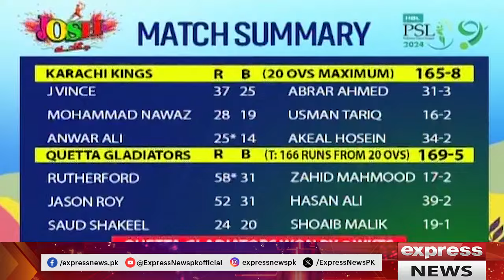PSL 9 | Cricket Pakistan | Mirza Iqbal Baig | 29 Feb 2024 | Josh Jaga Dey